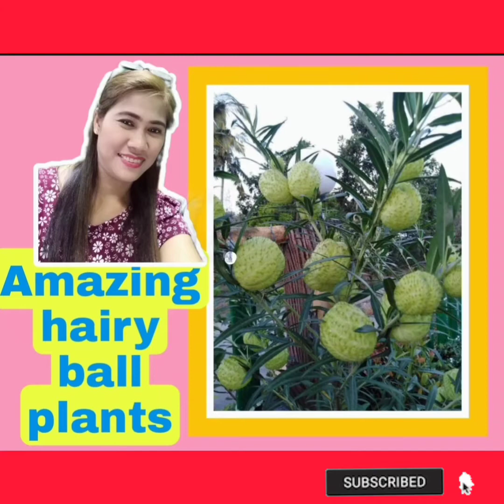SUCCESSFUL MARCOT OF VARIEGATED FICUS TRIANGULARIS Video link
This plant NEEDS light, if you do not give it enough light it will drop it’s leaves or it will not produce any variegation in it’s growth. It will definitely start dropping it’s more variegated leaves if it does not get enough light. I also believe that it needs consistent light—if it’s doing well in one spot, don’t move it. Ficuses are known to dislike being moved. I would not put it in direct sunlight unless you’re somewhere super tropical

Humidity
Need humidity as much as they need light, especially when they are still young. The plant will produce more leaves and grow faster if you give it consistent humidity. In all honestly, a young cutting should stay in a dome or cloche until it has at least 6-10 leaves on it (to be safe) and once outside it should be very near a humidifier to keep producing foliage. By putting it in some humidity dome, you are ensuring it gets consistent humidity. They do not tolerate cold or drafts.

Watering:

This one is tricky because my mother plant was really large—your small potted cutting will most likely need more frequent waterings, especially if it’s in terra cotta, but again it depends on how much light it’s getting as well. If your plant is super thirsty though it may start dropping leaves.